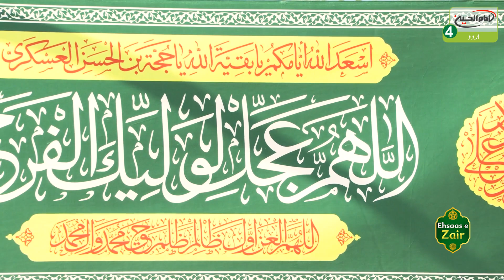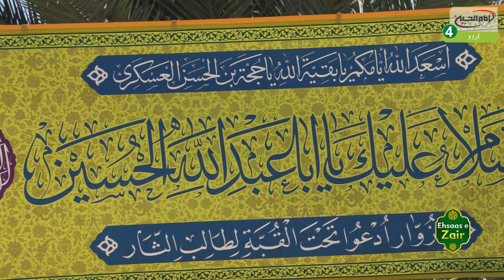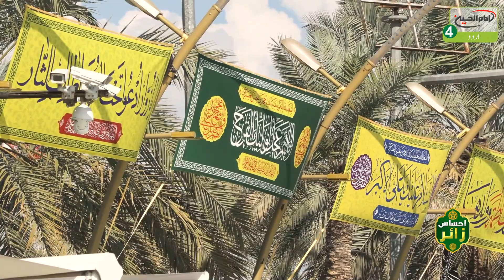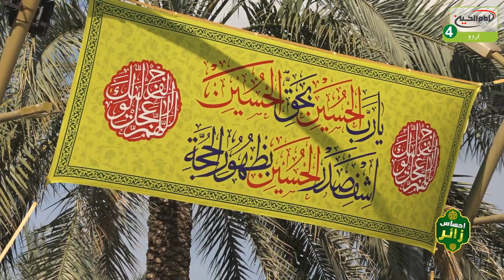Ehsaas e Zair | Qist :42 | Karbala e Muqadasa Main Zaeerin Ke Ehsasat | Imam Hussein Tv 4